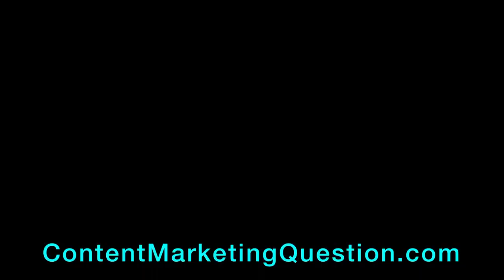What To Do When Your Sick 🤢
Everybody feel sorry for Brian. :(